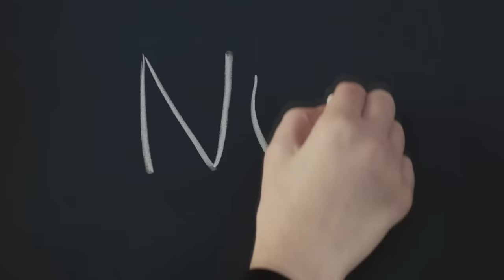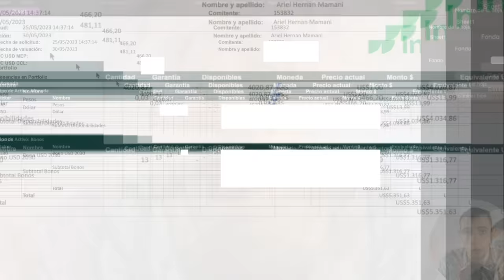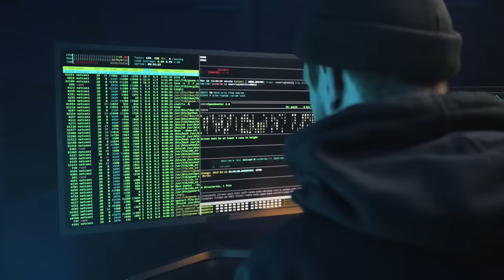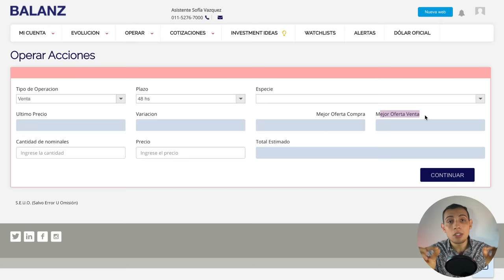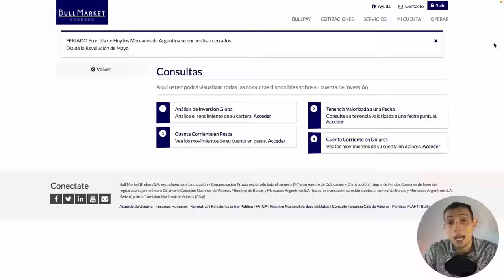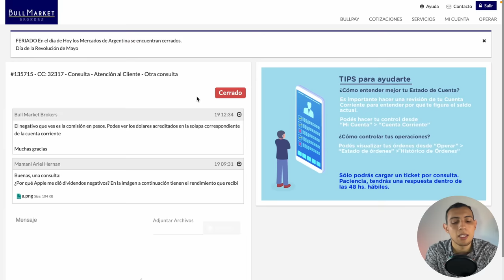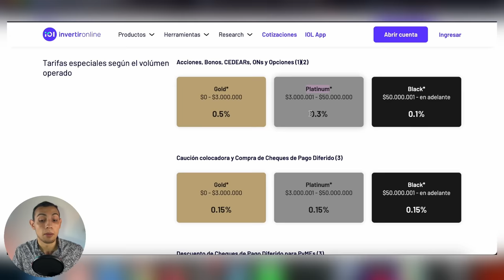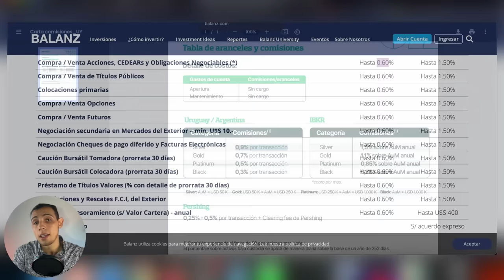ESTE es el MEJOR BROKER para INVERTIR en ARGENTINA 🔥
👉 Después de MESES probando distintos Brokers, tomé mi decisión. En este video te cuento mi experiencia utilizando los Brokers mas conocidos de Argentina y por qué me quedé con el primero.